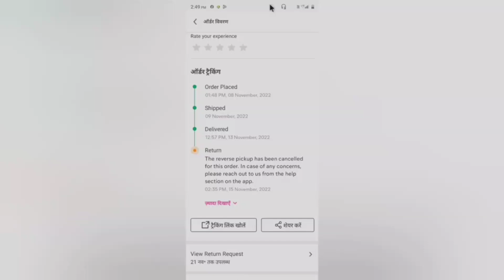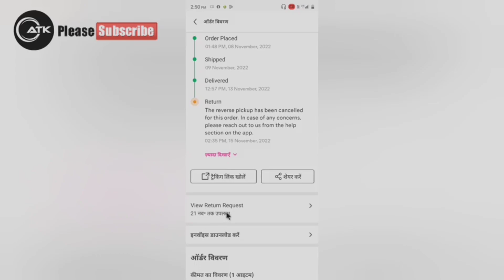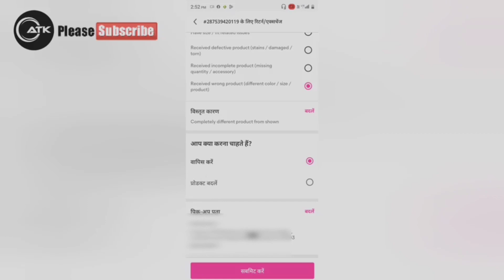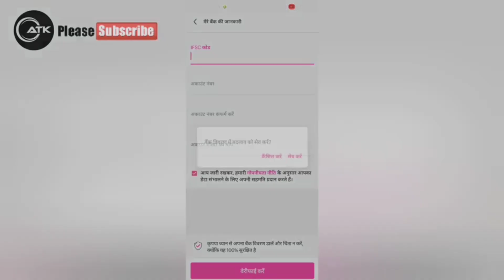Meesho || return request cancel // your request has been cancelled by our delivery partner😡 2022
hi